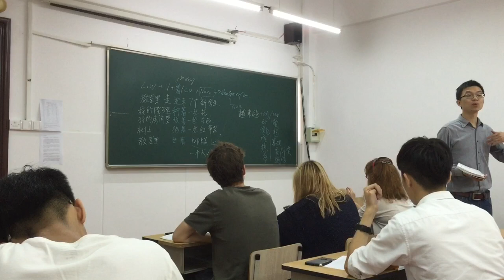HELLO HANGZHOU (VLOG TRAILER)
VLOG TRAILER